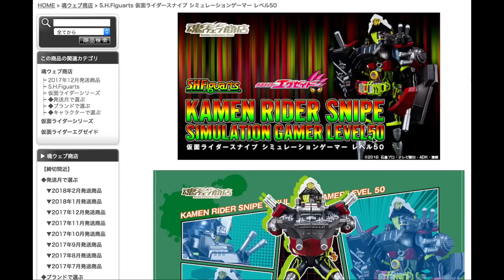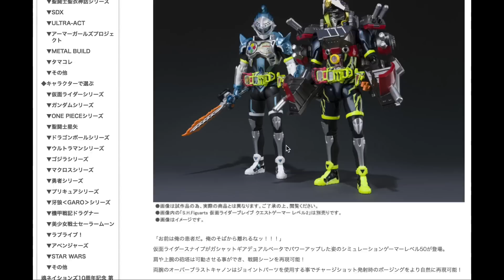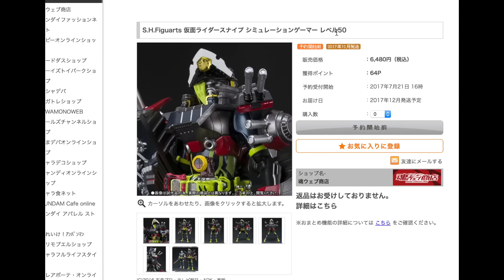S.H.Figuarts 仮面ライダースナイプ シミュレーションゲーマー レベル50 仮面ライダーエグゼイド kamen rider ex-aid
仮面ライダーエグゼイドのS.H.Figuartsも続々と素晴らしい商品が発表されていますが、ついにLV50のスナイプが登場しました！
イベントなどでは、パラドクスLV50などは発表されていましたが、発表されていなかったスナイプLV50がまさかの先に予約開始というサプライズですね！
こうなると、S.H.Figuarts 仮面ライダーブレイブ ファンタジーゲーマー LV50も楽しみで仕方ないですね^^

仮面ライダーエグゼイドやゴースト、仮面ライダービルド、キュウレンジャーやキョウリュウジャーブレイブなどの特撮系から、ドラゴンボール超やワンピースなど、世界的に人気のおもちゃをストップモーション(コマ撮り)動画やレビュー動画で紹介しています♪

紹介している商品は主に、S.H.Figuarts(フィギュアーツ)や食玩のミニプラ、装動(sodo)、DX玩具(ガシャットなど)や、びっくらたまごなど、幅広く紹介しています^^

If you like Dragon ball or One peice , Kamen rider ex-aid and kamen rider ghost , power ranger(kyuranger,dino force brave) etc,

＊＊＊人気の動画＊＊＊
●仮面ライダービルドの変身シーンをストップモーションで再現！ラビットタンクフォーム ライダーヒーローシリーズ01 kamen rider build rabbit tank form
●仮面ライダーエグゼイド 第43話 スナイプのクロノスへの変身をストップモーションで！kamen rider ex-aid episode 43
●仮面ライダーエグゼイドのとびばこ教室！話題のとびばこパンでw ストップモーション kamen rider ex aid stop motion
●仮面ライダーエグゼイドと仮面ライダーパラドクスが海の家でボーッと過ごす動画w kamen rider ex-aid
●もしも仮面ライダーエグゼイドたちがスプラトゥーンのブキコレクション2を装備したら kamen rider ex-aid with Splatoon
●仮面ライダーブレイブ レベル100 VS 赤髪のシャンクス ストップモーション ヴァリアブルアクションヒーローズ kamen rider brabe vs SHANKS
●つくるさーん！劇場版 仮面ライダーエグゼイド トゥルーエンディングの感想！そして入場者特典、グッズを紹介します！kamen rider ex-aid movie true ending
●仮面ライダーエグゼイド バイクアクションゲーマー レベル0 VS 仮面ライダーブレイブ レベル100 装動(てれびくん) 仮面ライダーエグゼイド kamen rider ex-aid bike action gamer
●SAGA(サーガ) 仮面ライダーブレイブ&仮面ライダースナイプが遂に登場！仮面ライダーエグゼイド アクションフィギュア！kamen rider ex-aid
●仮面ライダービルドが遂に公式発表！変身ベルトやアイテムは？俳優も気になる！kamen rider build
●仮面ライダーエグゼイド 40話 パラドクス&エグゼイドVSクロノスを再現！装動 stage9 ストップモーション kamen rider ex-aid stop motion
●食玩 装動 ステージ9がハイパームテキすぎる！仮面ライダーポッピーにムテキゲーマーにレガシーゲーマーに新だんくろと！仮面ライダーエグゼイド sodo stage9
●食玩 装動 stage9 仮面ライダーポッピーの変身シーンを再現！仮面ライダーエグゼイド  kamen rider ex-aid stop motion
●S.H.Figuarts ベジータ VS 仮面ライダーエグゼイド ハンターアクションゲーマー レベル5 ストップモーション kamen rider ex-aid VS vegeta
●S.H.Figuarts 仮面ライダーエグゼイド ハンターアクションゲーマー レベル5のクオリティがヤバい！kamen rider ex-aid hunter action gamer level5
●なぜか仮面ライダーゲンムに変身したニコのその後 第３話 マリオ VS 仮面ライダーエグゼイド ストップモーション kamen rider ex-aid stop motion
●仮面ライダーエグゼイド 39話 パラドとの戦いを再現！ストップモーション kamen rider ex-aid stop motion
●仮面ライダーパラドクス VS レッドレンジャー(パワーレンジャー) 仮面ライダーエグゼイド ストップモーション kamen rider paradox VS red ranger(power ranger) stop motion
●【ネタバレ注意】仮面ライダービルドがめちゃくちゃかっこいい件 仮面ライダーエグゼイドは8月終了？
●装動 stage765 パックアクションゲーマー&ファミスタクエストゲーマー&ゼビウスシューティングゲーマー 仮面ライダーエグゼイド オプションセットも！kamen rider ex-aid stop motion